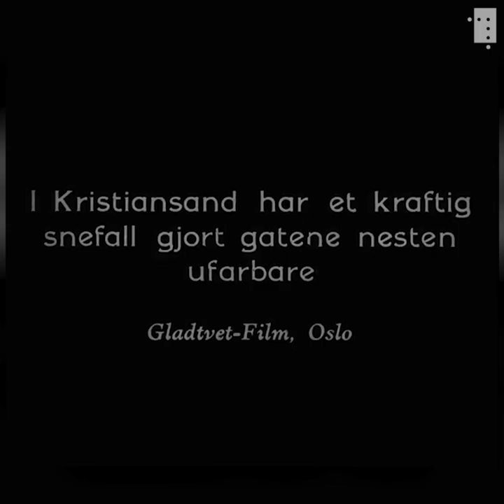Den harde vinteren på Sørlandet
Vinteren 1940 skulle bli spesielt hard for sørlandsbyen Kristiansand.

Det var ikke bare så kaldt at kysten langs hele Sørlandet frøs til is og forsinket båttrafikken. I tillegg falt det store mengder snø denne vinteren. Snøfonnene sto like høye som de frakkekledde mannfolkene og gater og veier ble nesten ufarbare av de store snømengdene, slik vi ser det i denne filmen fra Gladtvet film.

Filmen ble vist som en del Oslo kinematografers lydfilmavis «Verden rundt». Musikken er imidlertid lagt på senere.